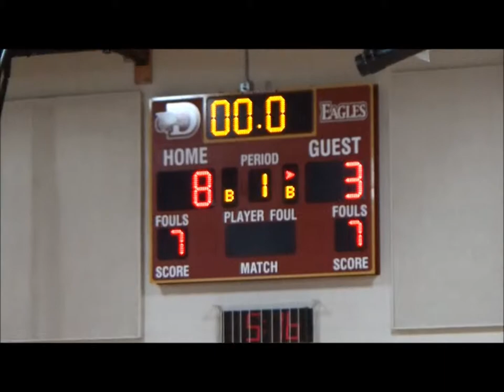2016 Future vs Shock 1stH